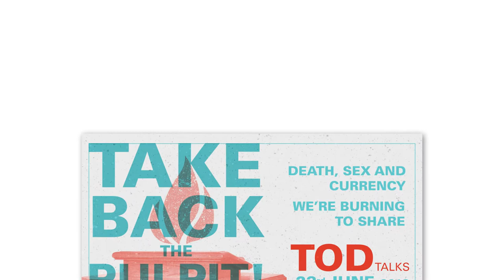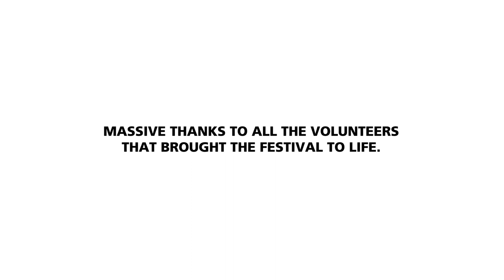The Legacy of the Incredible Edible Festival of Ideas.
The Incredible Festival of Ideas happened June 2018 in the Calder Valley.
Several events where organized by the Incredible Edible Todmorden together with other local people and organisations.
Here we talk about its legacy and the impact it had on the organisers and the community.